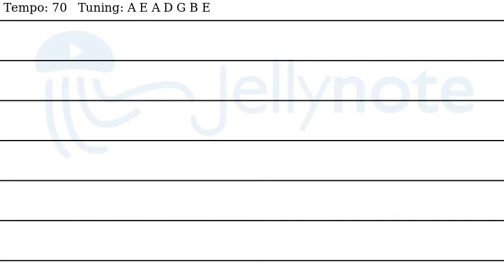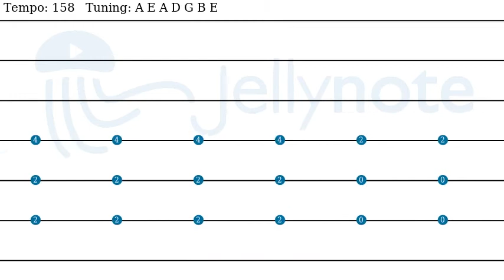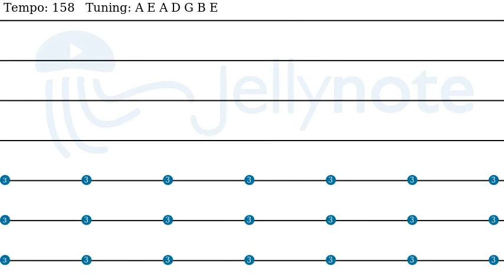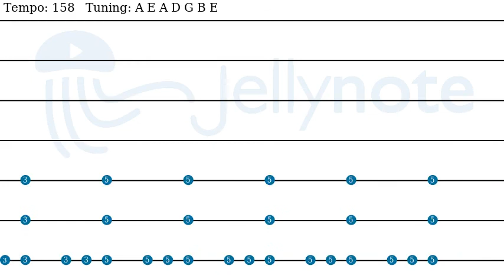Iine - BABYMETAL [Guitar tabs]